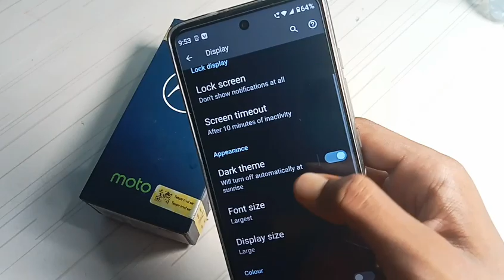how to on dark mode in moto ultra pixel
dark mode on kaise kare
dark mode on kaise kar sakte hai
dark mode on karne ka tarika bataye
dark mode on kaise hoga
how to on dark mode